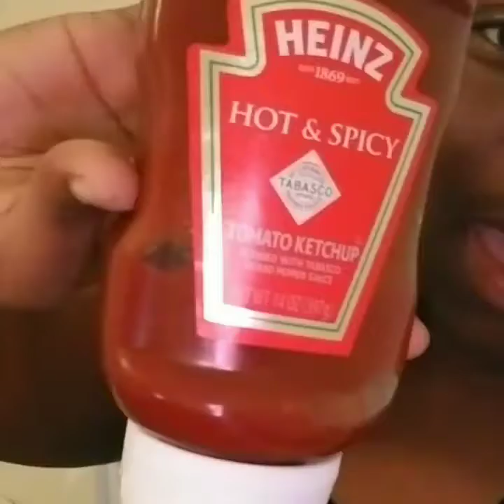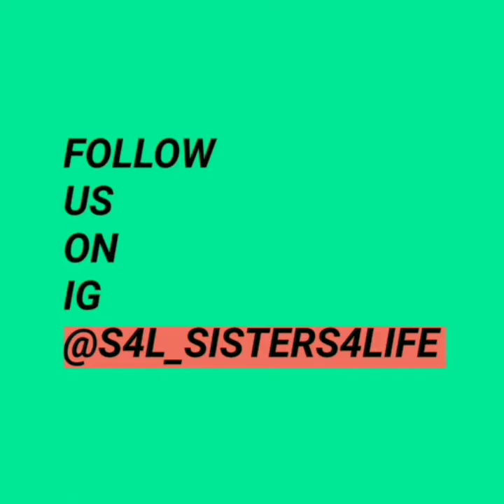WAKE UP!! (PRANK)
Prank wake up